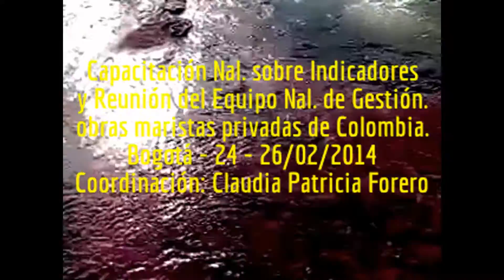Capacitación sobre Indicadores de Calidad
Capacitación Nal. sobre Indicadores de Calidad y Reunión del Equipo Nal. de Gestión de obras maristas privadas de Colombia. Bogotá - 24 - 26/02/2014 - Coordinación: Claudia Patricia Forero. Participantes de las obras: César Rivera (Popayán), Eduardo Obando,(Ipiales), José Chaves de Pasto, Yanet Galindo de Ibagué, Armando Muñoz  de Cali, Manuel Henao (solidaridad), Cristian Orjuela (Bogotá), y hermanos: Orlando Escobar, (administración provincial), Carlos Alberto Rojas (delegado Colombia).